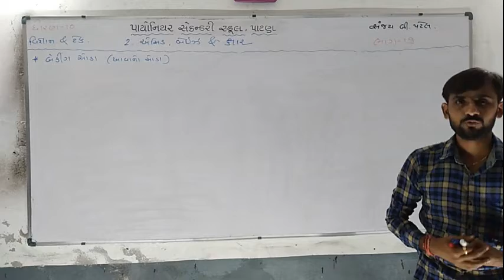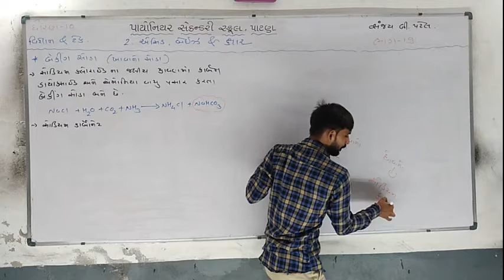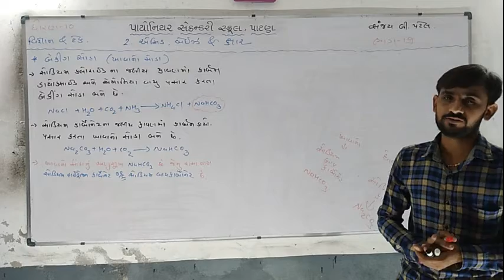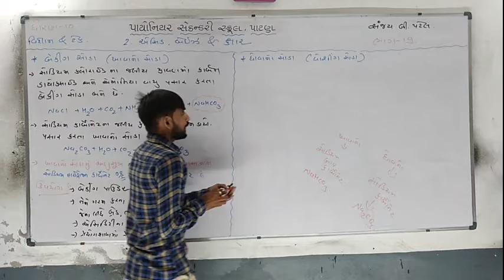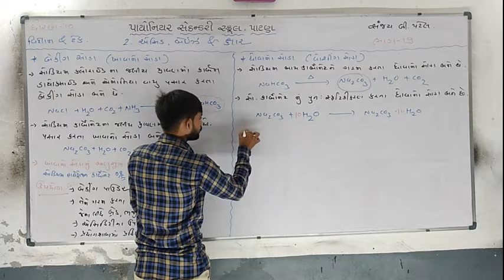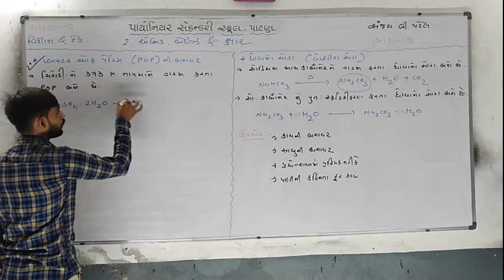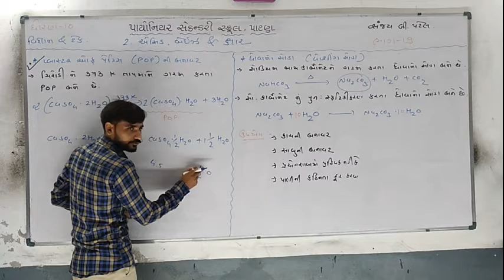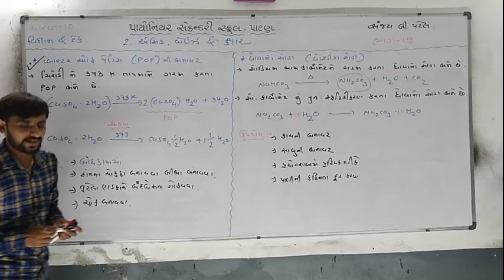ધોરણ - 10 વિજ્ઞાન - Chap-2 એસિડ, બેઇઝ અને ક્ષાર (Part-19)